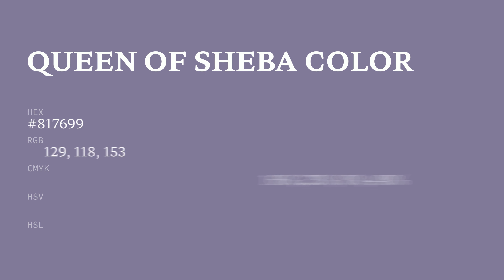Queen of Sheba color #817699 hex color - Violet color - Warm color 817699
What color is Queen of Sheba ? #817699 hex color - Violet color - Warm color 817699

Hex #817699 Color Code is also known as Queen of Sheba color.